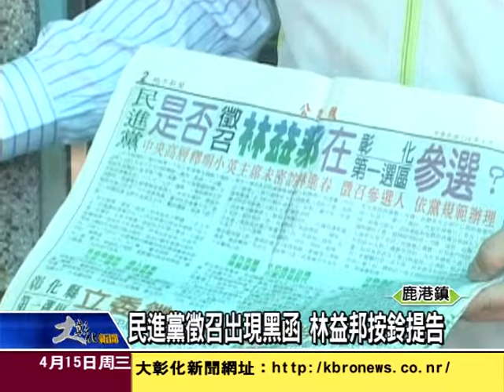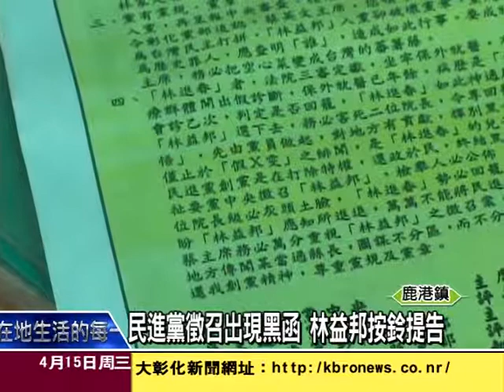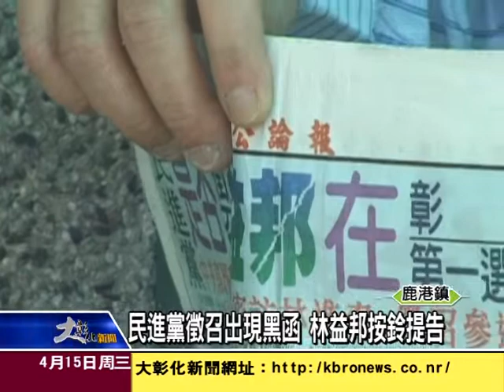1040415民進黨徵召出現黑函 林益邦按鈴提告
民進黨彰化縣第一選區立委徵召提名，文宣抹黑戰不斷，林益邦陣營，決定採取法律行動提告，証明自己清白